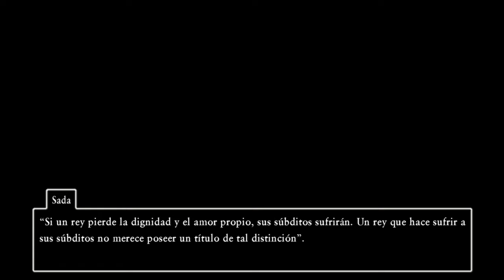DRAGON QUEST XI S 🐉 GUÍA 100% MODO DESAFÍO: 64# EMPIEZA LA INCURSIÓN! EL CENTINELA INDIGNUS! 👺